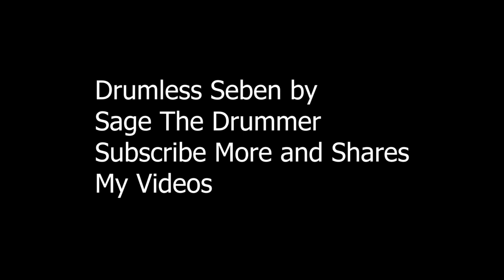SAGE THE DRUMMER - Drumless Seben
veuillez visiter ce lien pour envoyer quelque chose
Job work
Live studio record
Live performance
Festival